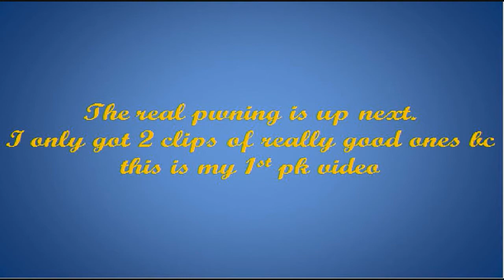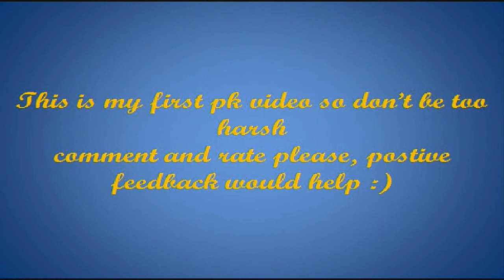RS PKing Silveraxe38 with ss (saradomin sword) pk vid #1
Hi. my rs name is silveraxe38. this is my first pking video so dont go hard on me, please give me some advice if u have any,

Songs are: Pradise lost and California both by HOllywood undead

Saradomin Sword Pking in Clan Wars. Complete pwnage!
rs elvewatford
range of ish dueling vid i vmser i i ayzee i defil3d kids ranqe elvemage i kasoy i fuzzy002005 zezima